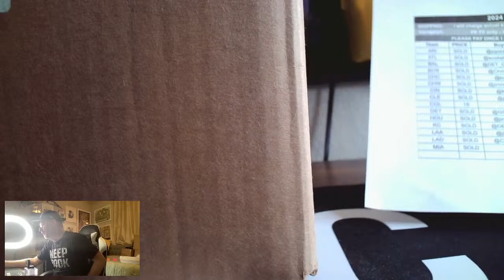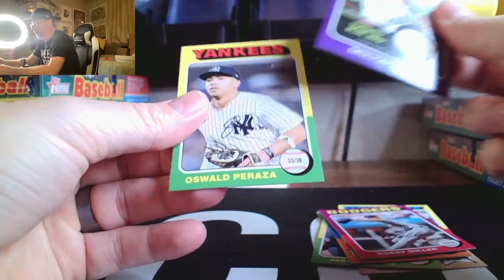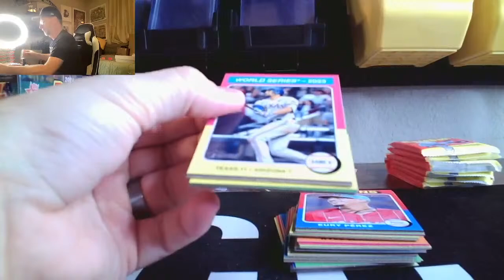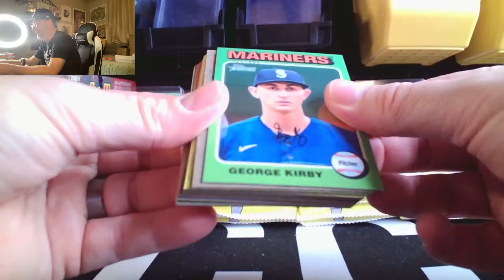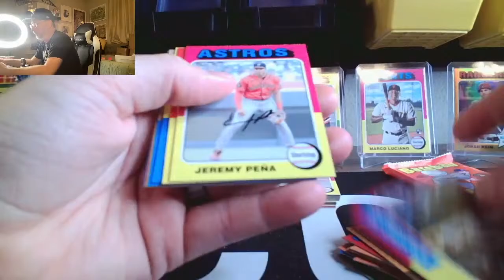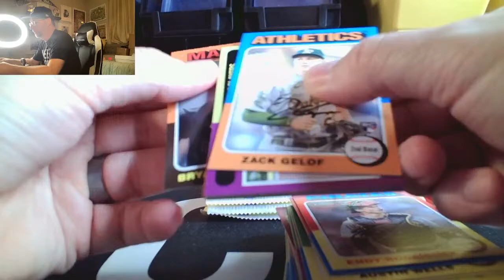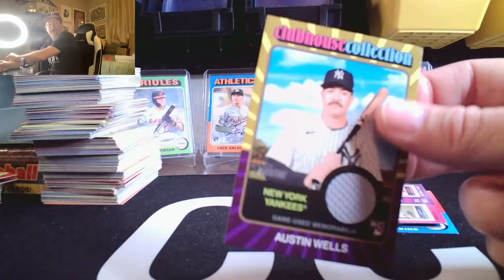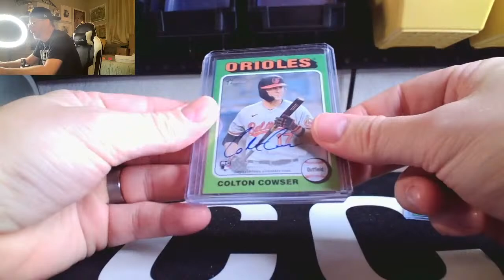2024 Heritage Full Case Break